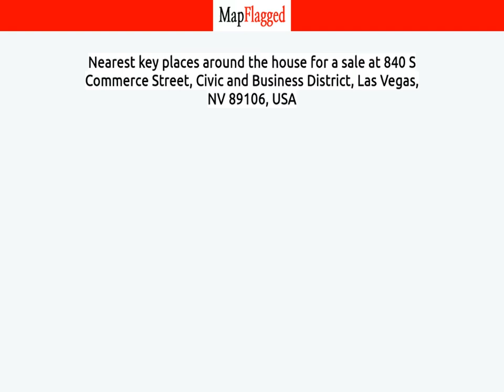NV,US | Buy house at 840 S Commerce Street, Las Vegas, USA | MapFlagged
📚 Video Chapters:
0:00 Property Introduction
0:10 Property Price
2:05 Property Address
2:15 Property Description
2:20 Property Key Places
2:25 Subscribe to MapFlagged!

📣 Following is the detail of house for sale at 840 S Commerce Street, Civic and Business District, Las Vegas, NV 89106, USA:

6.5 Acres
$19,800,000

Prime location at the intersection of Bonneville and Main in the Downtown Civic & Business District and ideally suited for Mixed Use, Industrial, Office and Retail development.  Two contiguous parcels totaling 6.5 acres with dedicated access from Main St. and Commerce St.  Zoned Industrial District (M) with utilities available.

🏥 Nearest Hospitals to this Property:

✒️ Nearest Schools to this Property:

🍕 Nearest Restaurants to this Property:

🚃 Nearest Train Stations to this Property:

🏬 Nearest Shopping Malls to this Property:

🌼 Nearest Parks to this Property:

🎥 Nearest Movie Theaters to this Property:

☕ Nearest Cafes to this Property:

✈️ Nearest Airports to this Property:

🏢 Nearest Stores to this Property:

➕ Nearest Doctors to this Property: